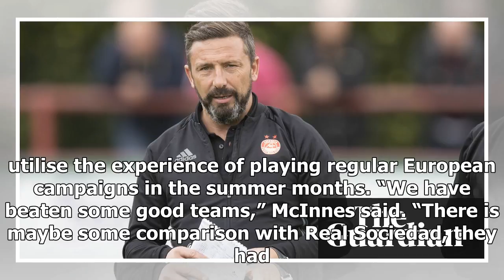Financial gulf will not faze Aberdeen in Europa League clash with Burnley | k production channel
Aberdeen have no inferiority complex leading up to their Europa League clash with Burnley, according to the manager Derek McInnes. Burnley make their return to ...